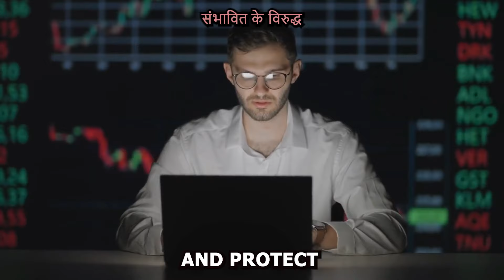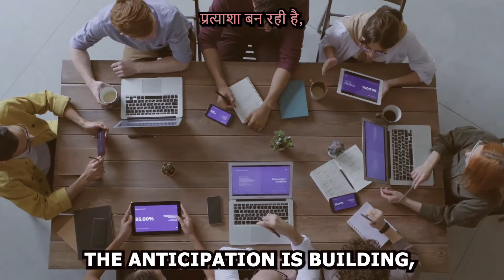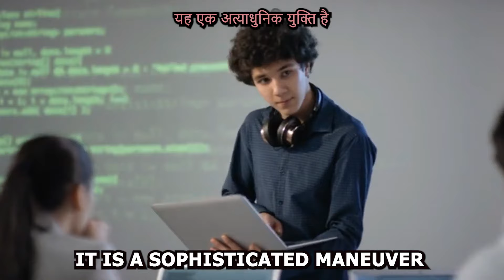PI NETWORK NEWS: The Truth about Pi Network Open Mainnet Launching Date!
Do you miss out on NOTCOIN, this is another golden opportunity.
Start mining Tapswap
Using this link below and stat mining: